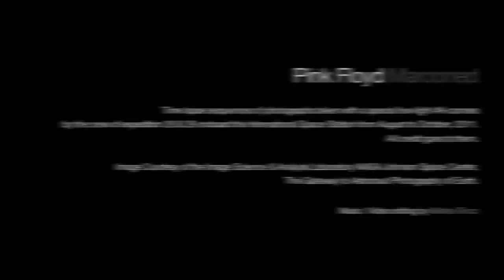Pink Floyd - Marooned (Earth View from Space)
"Marooned" is an instrumental track on Pink Floyd's 1994 album, The Division Bell.

Time lapse sequences of photographs taken with a special low-light 4K-camera by the crew of expedition 28 & 29 onboard the International Space Station from August to October, 2011.

Image Courtesy of the Image Science & Analysis Laboratory, NASA Johnson Space Center, The Gateway to Astronaut Photography of Earth. Original editing by Michael König.